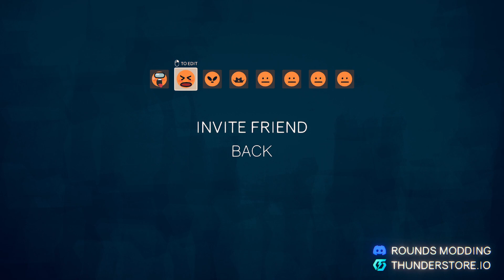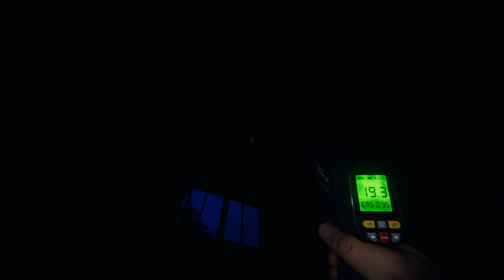What are your thoughts on Shovels?